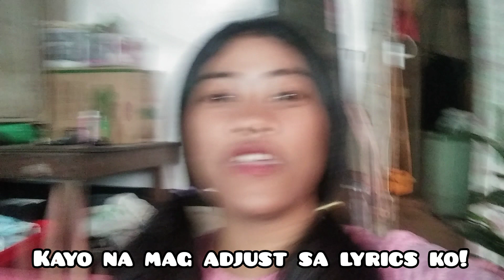Introducing Treasure by Judy France